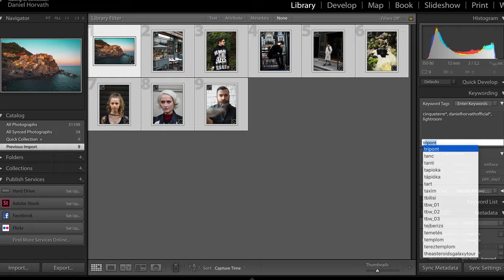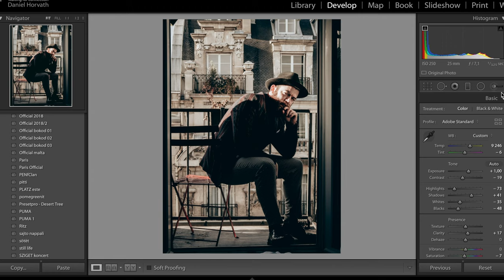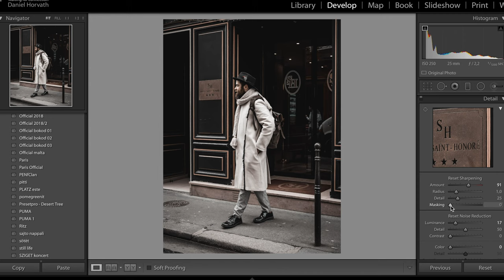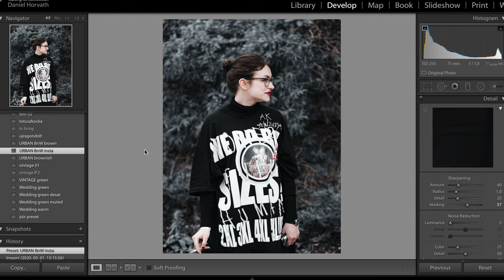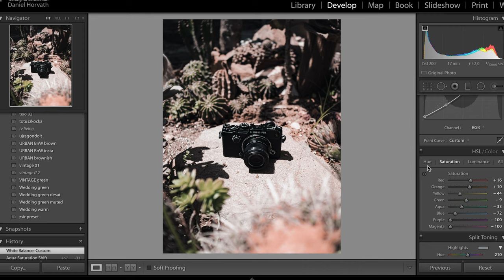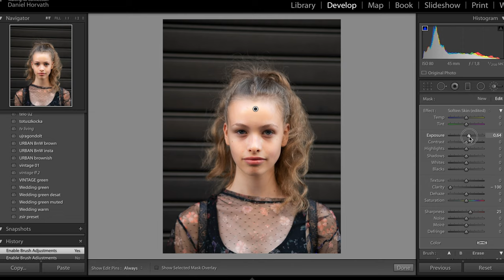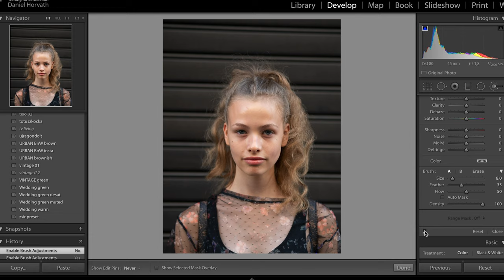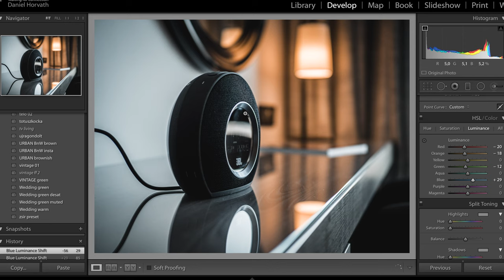7 LIGHTROOM HIBA, AMIT MINDENKI ELKÖVET - Mire figyelj, hogy a képszerkesztés profin menjen?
Összegyűjtöttem a leggyakoribb LIGHTROOM-os képszerkesztési hibákat. Figyelj ezekre, hogy te is profin tudd megszerkeszteni a képeid!

Zenék, amiket a videóimban használok.
ARTLIST: Ha a linkemet használod, 2 hónapot ingyen kapsz

Fényképező:
►  Olympus PEN-F

Video kamera:
► Olympus M5 mIII

Objektívek:
► M.Zuiko 12-40mm PRO
► M.Zuiko 17mm
► M.Zuiko 25mm PRO
► M.Zuiko 45mm

Mire figyelj, ha a képeid szerkeszted? Egy jó fotó önmagában még nem elég. Fontos, hogy szerkeszd is meg őket. Viszont nem mindegy, hogy hogyan. Én a Lightroomban szerkesztem a képeim és igen az elején én is elkövettem ezeket a hibákat. Időbe telt, míg elsajátítottam a Lightroomot, hogy profin tudjam a képeket szerkeszteni. Rengeteg videót néztem a youtube-on, lightroom tippeket, tutorialokat és lassanként megtanultam használni a programot.